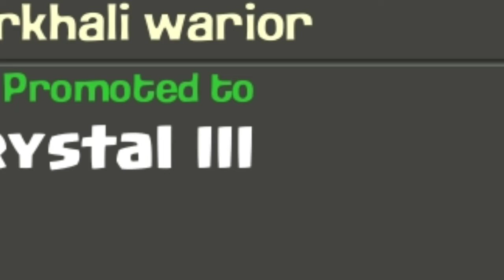CLAN WAR LEAGUE'S MARCH SEASON 2020 RESULT | CLASH OF CLANS | WISH YOU ALL GUYS HAPPY HOLI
In this video ,we are showing up our MARCH 2020 SEASON CLAN WAR LEAGUE RESULT ...OUR CLAN HAS PROMOTED TO CRYSTAL LEAGUE ...DON'T FORGET TO SUBSCRIBE US...AND PLEASE PLEASE SUPPORT US